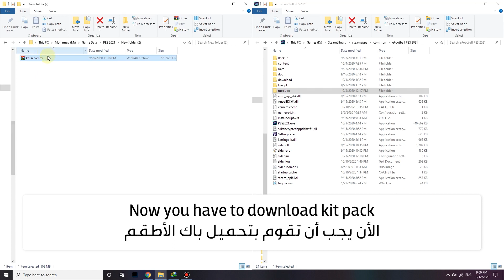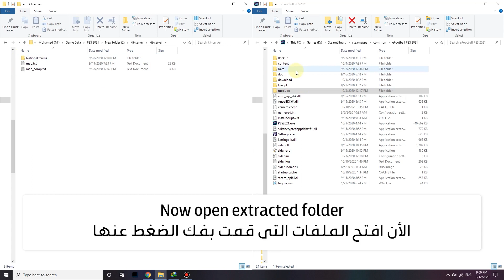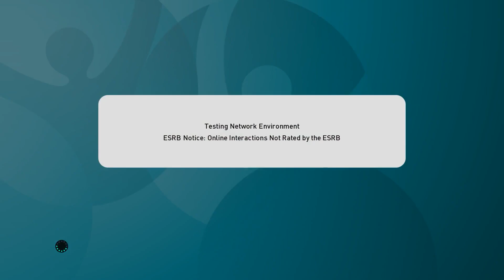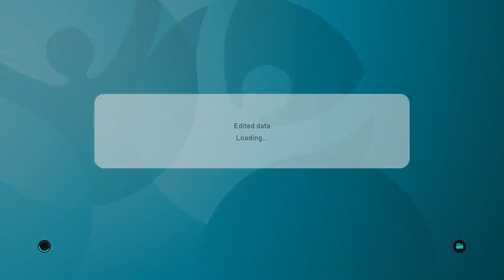Mega Kits Pack Nation Kits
In this video i'll show how to install 2021 Mega Nations Kits in PES 2021 using Kitserver

## This Mod is for PC Only

Then Follow Video Tutorial

فى حالة وجود استفسارات تواصل على صفحة الفيس بوك